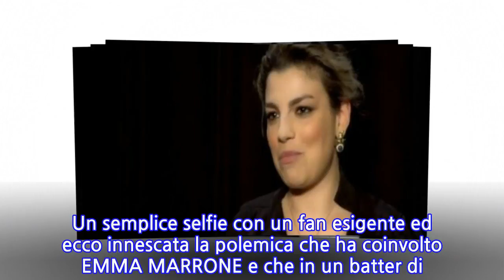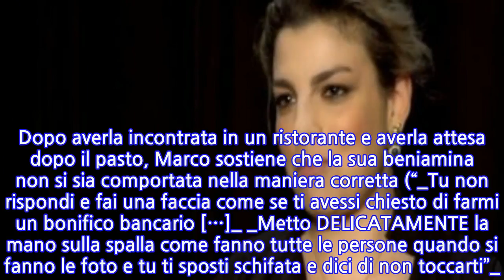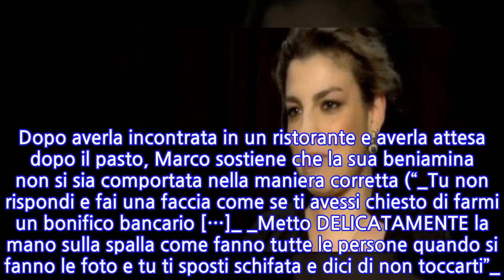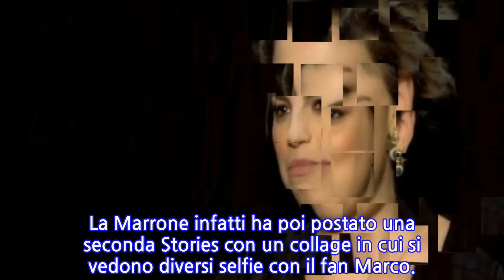Emma Marrone snob? La sua versione: “Non ci sto” La polemica è virale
[EMMA MARRONE SFONDO BLACK]EMMA MARRONE ‘SNOB’? IL FAN SCATENA LA POLEMICA CHE DIVENTA VIRALE SUL WEB. LA CANTANTE NON CI STA E RACCONTA LA SUA VERSIONE: “LEGGERE CERTE CAZ…. NON CI STO”